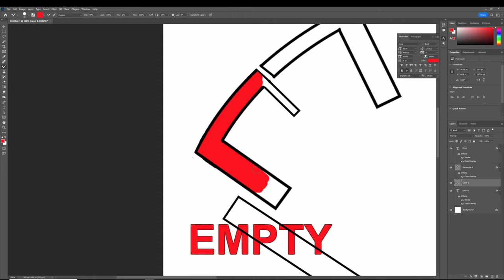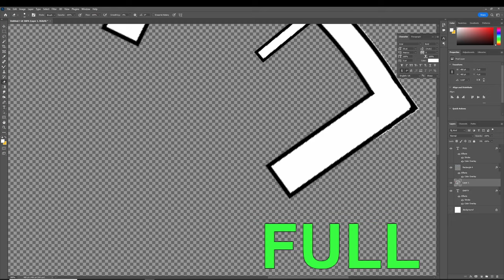Inktober 2022 - Day 14 - Empty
A digital painting for this year's Inktober. Day Fourteens prompt is Empty .  Todays image is a simple image of running out of fuel.